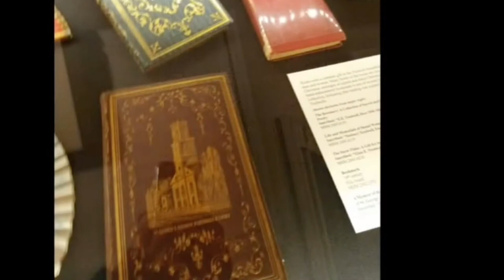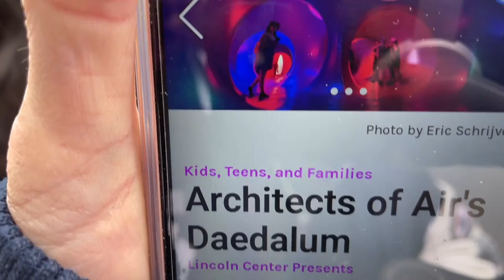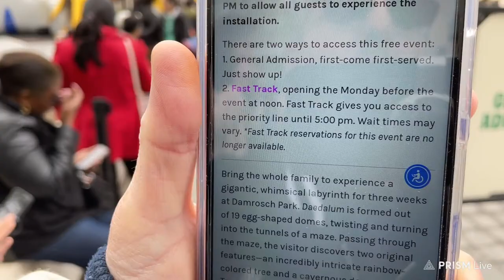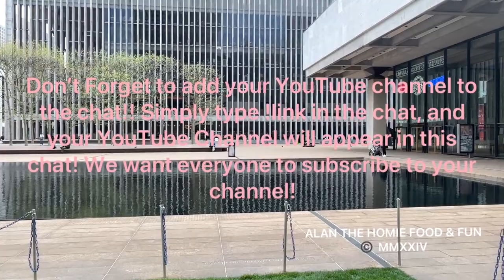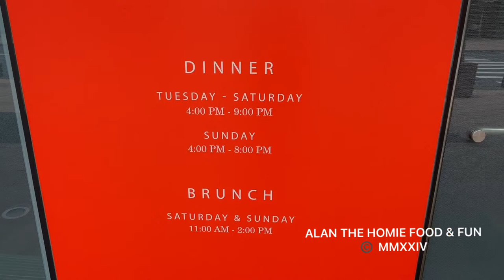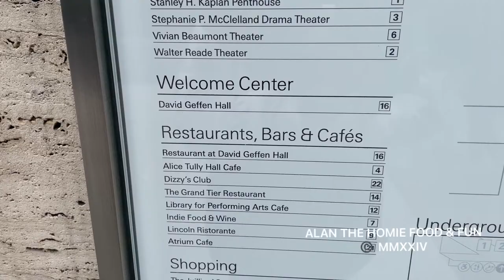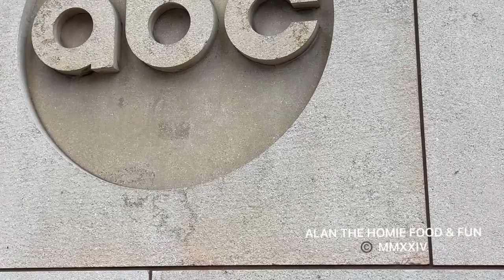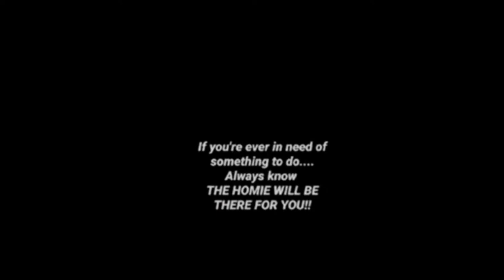LIVE - NYC - Architects of Air's Daedalum at Damrosch Park - Fri, April 19, 2024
Experience a gigantic, whimsical labyrinth for three weeks at Damrosch Park. Daedalum is formed out of 19 egg-shaped domes, twisting and turning into the tunnels of a maze. Passing through the maze, the visitor discovers two original features—an incredibly intricate rainbow-colored tree and a cavernous dome. Translucent elements throughout the maze produce vistas and hues of considerable variety and subtlety, creating mysterious sight-lines and viewpoints, unqiue to the vistor's perspective. The 600-piece pattern of the main dome ceiling was loosely inspired by Rome’s Pantheon with its radiant oculus mimicking the sun and the Gustave Doré drawing of angels circling heavenward in Dante’s paradise.